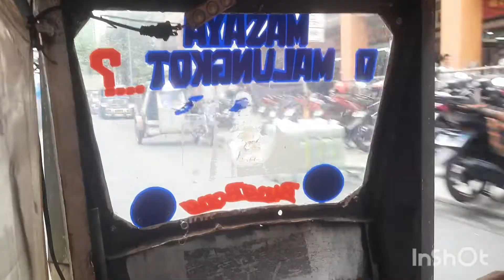Saglitang Pasyal sa Divisoria Tara guys sama kayo.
Divisoria ShoppingAtTutuban pasyal tayo guys sinamahan ko lang din ang ate ko.